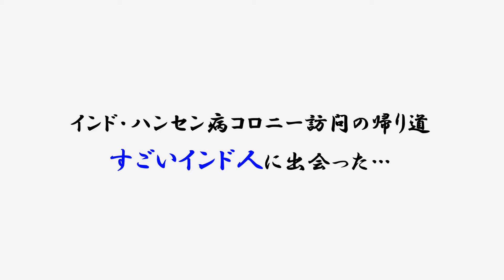爆笑間違いなし！命がけで客を引き寄せるおじさん@インド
インドの国道沿いにあるサービスエリアに、命がけで客を引き寄せるおじさんがいました